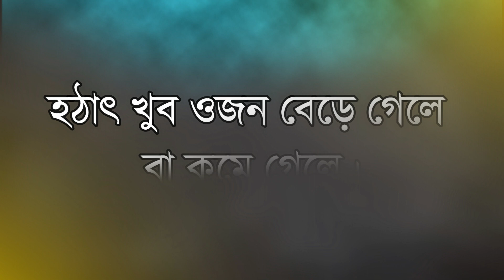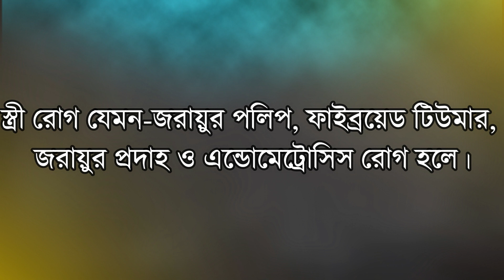1_Minute_Tips​ || অনিয়মিত মাসিক হবার ১০ টি কারণ || Doctor's Tips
1_Minute_Tips​ || অনিয়মিত মাসিক হবার ১০ টি কারণ || Doctor's Tips